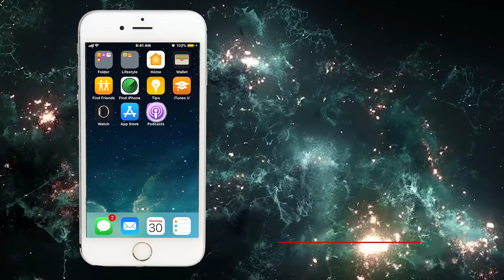DEAN GRAZIOSI: “DEAD BROKE” To $1 BILLION DOLLAR-A-DAY INDUSTRY! 💸 ( Knowledge Business Blueprint)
🍀WATCH THIS EPIC VIDEO & REGISTER NOW TO LEARN BUSINESS FROM TONY ROBBINS & DEAN GRAZIOSI 👈 🙋🏻‍♂️Hey You! Enjoy this epic Round #2 interview w/ serial entrepreneur & my good friend, DEAN GRAZIOSI! In this incredible interview, he shares with us how he went from being dead broke to turning his passions into paid professions! He also talks about how he entered the education space helping people around the world find success & also why NOW is the best time for inspired people like JUST LIKE YOU to enter the education space - an industry nearing almost $1 BILLION DOLLARS A DAY!!!

🚨🤷🏻‍♂️WANNA LEARN MORE ABOUT THIS SPECIAL ANNOUNCEMENT WHERE DEAN & TONY WILL TEACH YOU ALL ABOUT HOW TO MAKE MONEY IN THIS INDUSTRY⁉️

🌟 Register Here To Learn More From The Life-Changing LIVE EVENT on Feb. 27 featuring Tony Robbins & Dean Graziosi Now!!! Last Year Over 200,000 People Attended LIVE & THIS YEAR WILL BE EVEN BETTER! DON’T MISS OUT, REGISTER HERE: 🍀

🙋‍♀️🙋🏻‍♂️ GOOD NEWS! Now You Can Join The 100% Free “Passionate Few Podcast Insiders Mastermind” Facebook Group⁉️👉JOIN THE PASSIONATE FEW INNER CIRCLE FAMILY & GROW YOUR BIZ

________🏆BONUS (3) OPTIONS FOR YOU:🏆Wanna Be Featured In A LIVE 1-ON-1 In-Person Interview On “The Passionate Few”, Have Omar’s Team Film 6-Months Of Content For Your Business In Los Angeles OR Be Coached 1-On-1⁉️______

PLEASE NOTE: These programs & strategy sessions calls are by APPLICATION ONLY & are for serious entrepreneurs already doing multiple 6,7 or 8-figures in their business. If you’re interested in investing into anyone of our programs to help you, make sure to fill out the application with as many details as possible so we may best serve you! Not everyone will be accepted. Good Luck! 🍀 😊

DEAN GRAZIOSI INTERVIEW